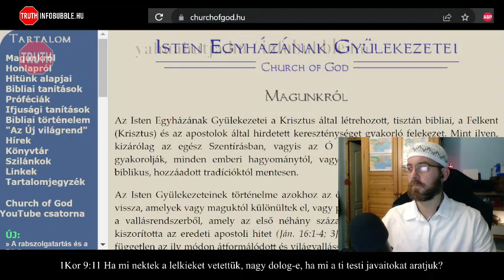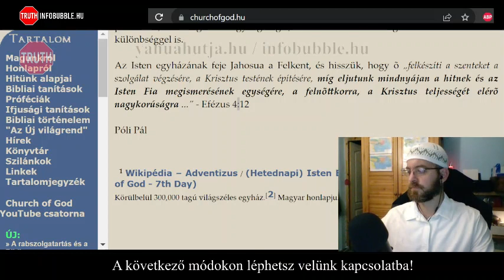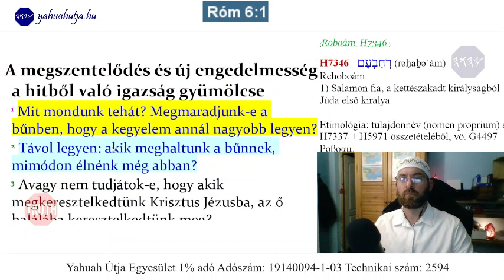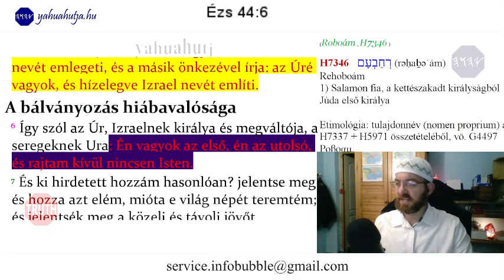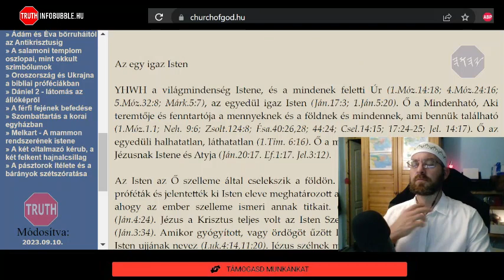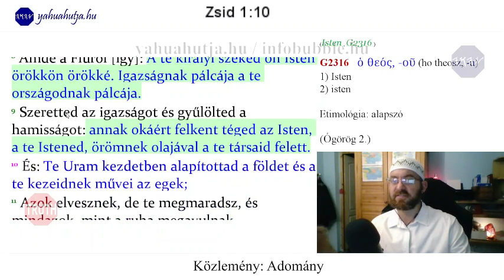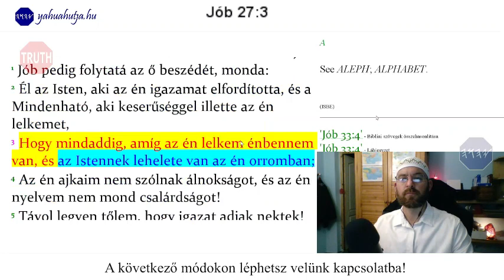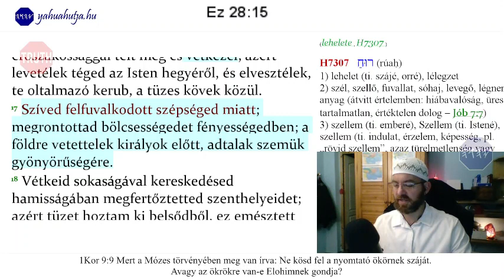A NAGY DOLGOK 21 RÉSZ - BESZÉLGETÉS PÓLI PÁLLAL CHURCHOFGOD.HU - ATYA ISTEN, JÉZUS, SZENT SZELLEM